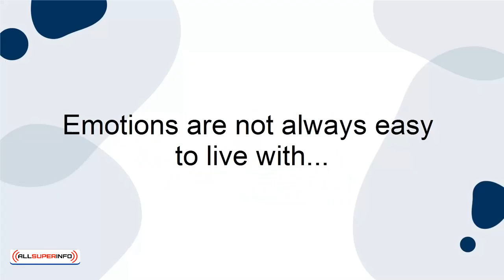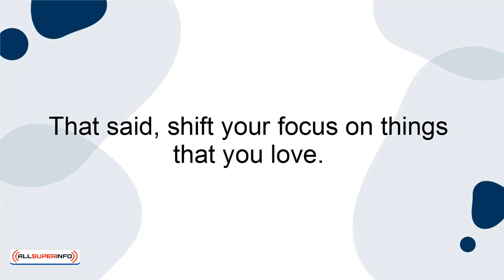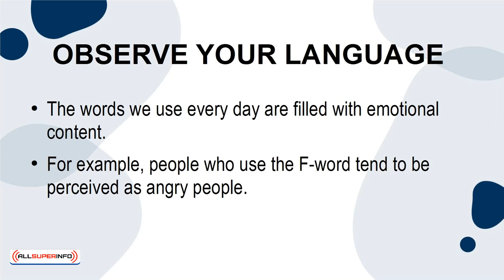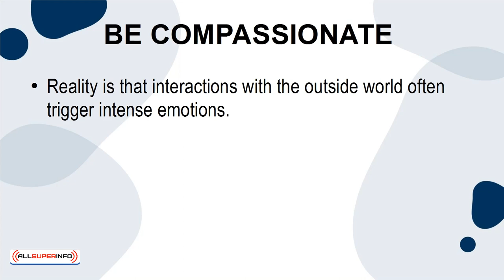04 6 Simple Strategies to Tame Your Emotions